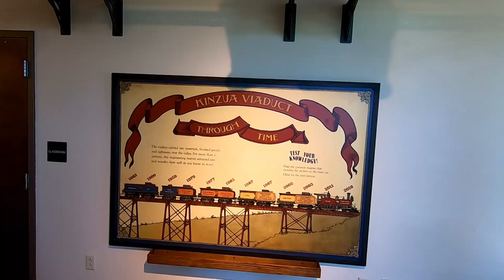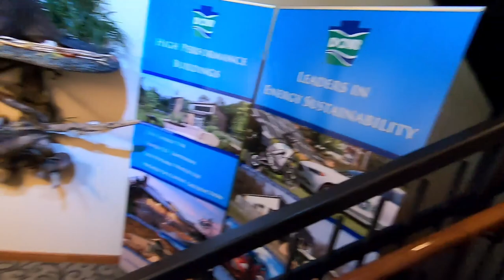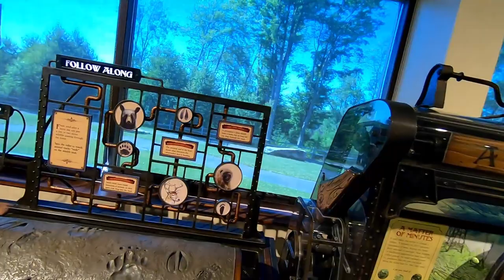The Ultimate Guide to Exploring Kinzua Bridge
Looking to explore Kinzua Bridge State Park? This video will teach you everything you need to know about the skywalk and the amazing views from the bridge!

Kinzua Bridge State Park is one of the must-see tourist destinations in Ohio, and the skywalk is the perfect way to enjoy all the sights and sounds of the park. This video will teach you everything you need to know about the skywalk, from the history of the bridge to the best times to visit. You won't regret taking a walk on the skywalk!
The Kinzua Bridge or the Kinzua Viaduct was a railroad trestle that spanned Kinzua Creek in McKean County in the U.S. state of Pennsylvania. The bridge was 301 feet (92 m) tall and 2,052 feet (625 m) long. Most of its structure collapsed during a tornado in July 2003.
Great Day Visiting Kinzua Bridge